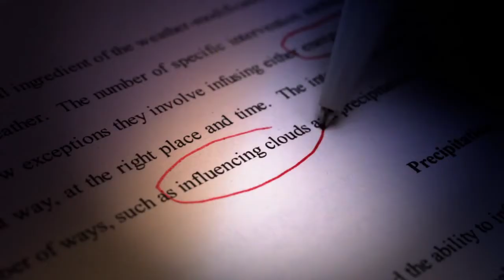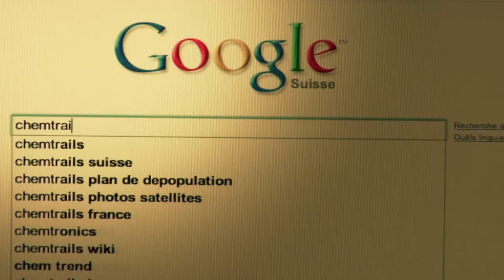"CHEMTRAILS" CLOUD MAKER?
Now they r letting us know, But of course still lying.